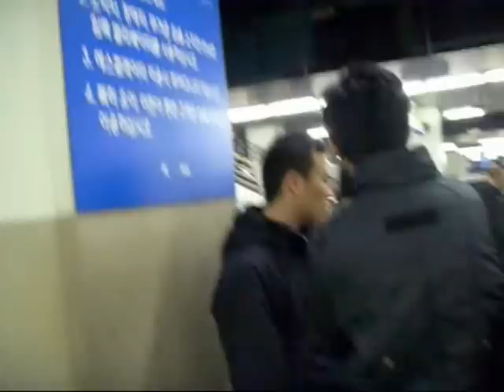the CUTE FAGGOT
dyestavos funny